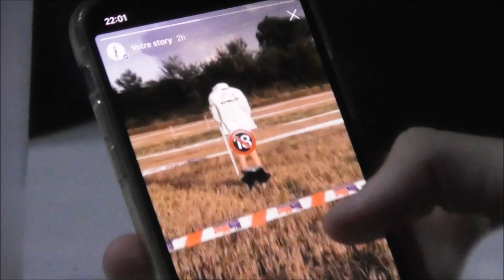Motocross - Course sur prairie Benoîtville 2019!!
Vidéo de la course sur prairie de Benoîtville le 8 septembre 2019, les 3 manches nationaux et du trophée basse normandie :)
Désolé pour la qualité mais beaucoup de poussière ce jour la !